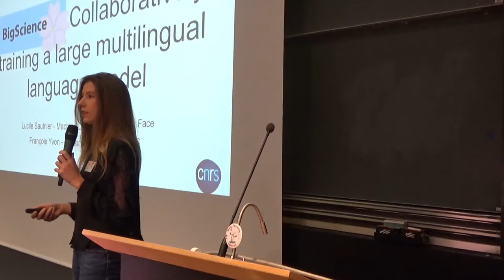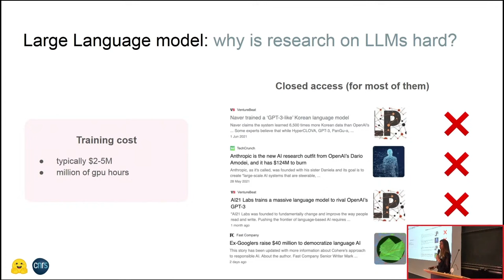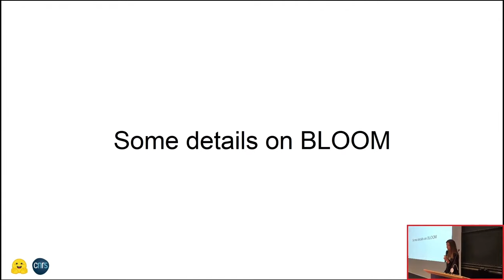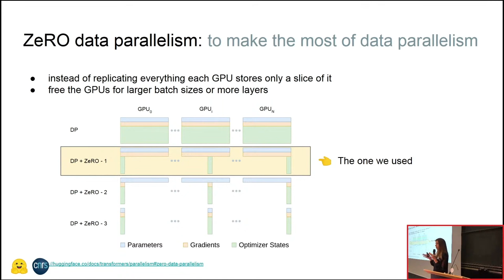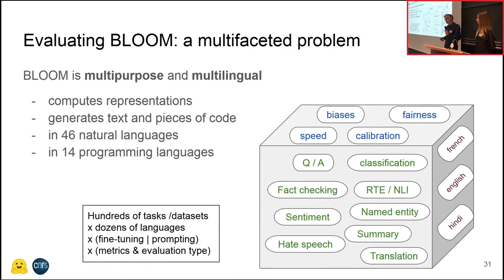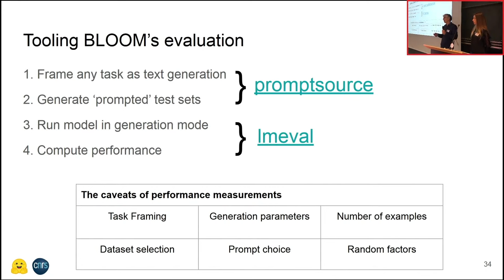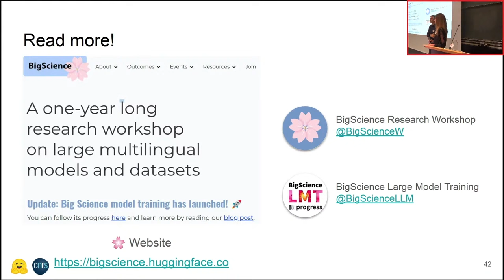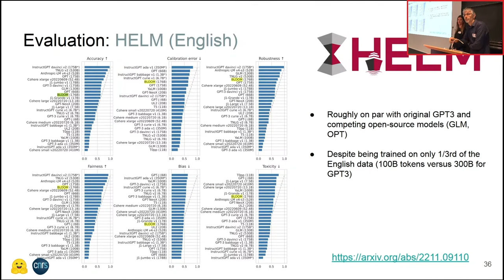L'Histoire de BLOOM - Lucille Saulnier & François Yvon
Extrait vidéo de la Journée du Deep Learning pour la Science du 12 mai 2023 organisée par FIDLE et le CNRS.